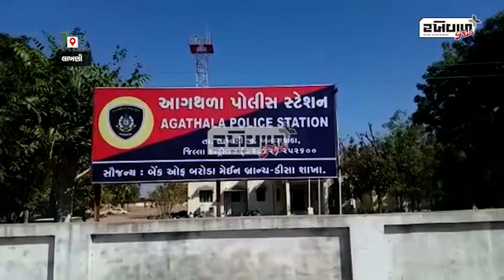લાખણી તાલુકાના કુડા ગામમાં એસ ઓ જી પોલીસે રેડ કરી